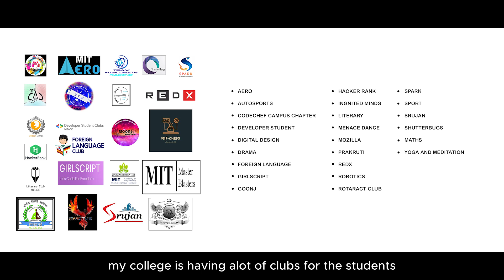MIT Academy of Engineering | Dr Vaishali Wangikar, Dean Student Affairs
Dr. Vaishali Wangikar, Dean Student Affairs, talking about the culturally rich tradition of MITAOE, and talking about how college clubs are helping students for the holistic development. Also, looking above and beyond the educational growth of the MITAOE-ians, including, physical growth, mental and emotional growth, as well as spiritual growth.

MITAOE Social Media-